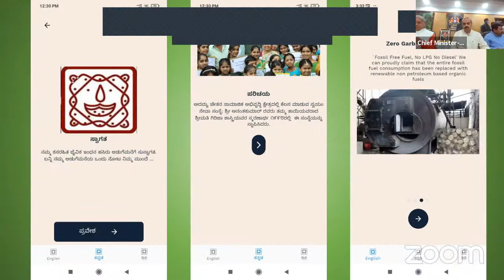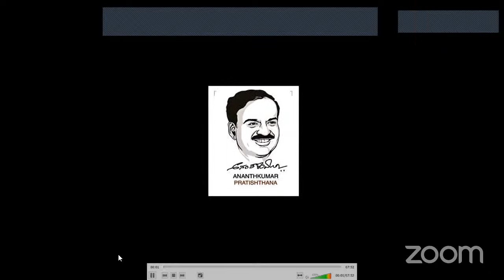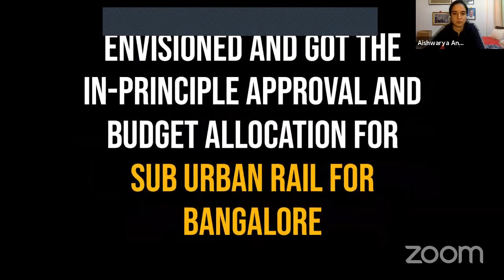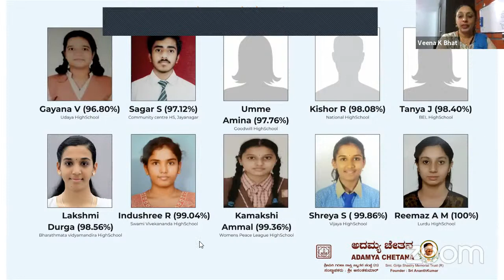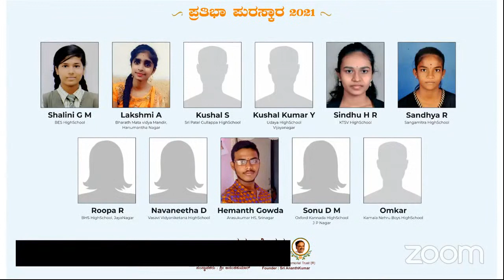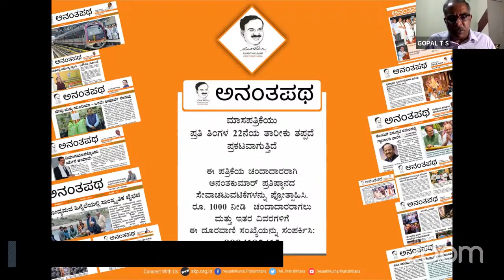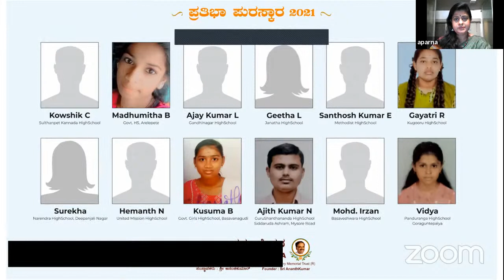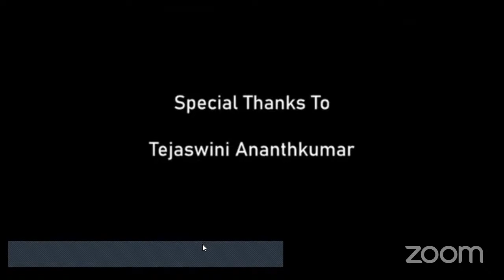62nd birth anniversary of Shri Ananthkumar ji